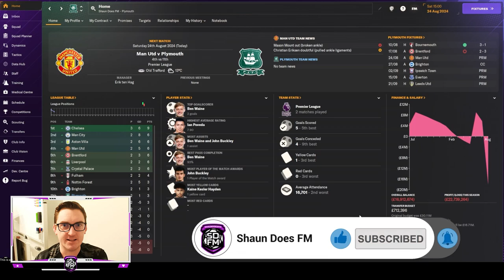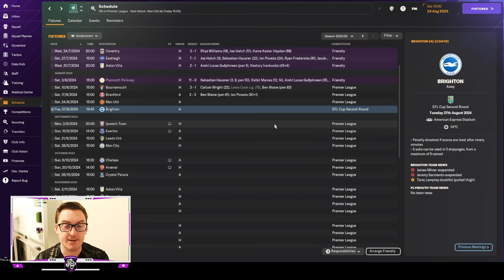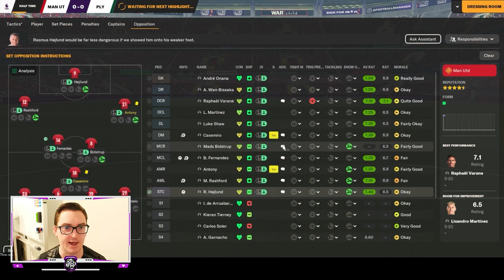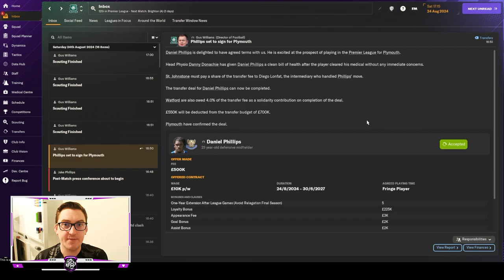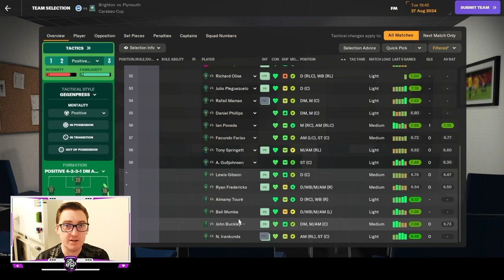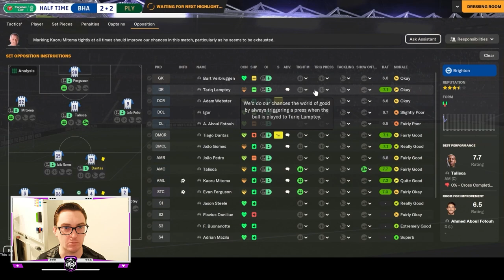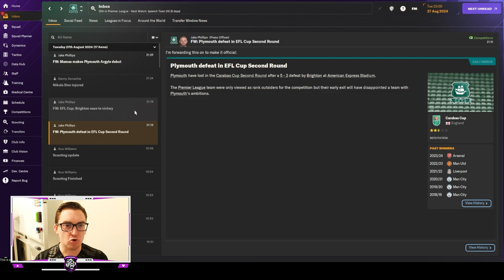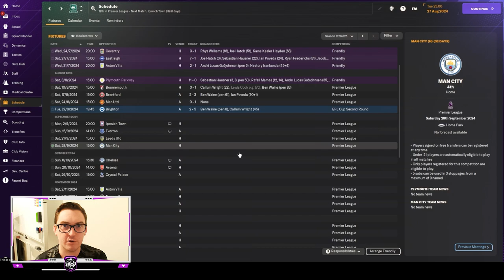SULKY SQUAD | THE WAINE TRAIN | Ep 12 | Plymouth Argyle | FM24 Let's Play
🚂 Episode 12 of The Waine Train is a blockbuster! Join us for the latest thrilling installment of our Football Manager 2024 Let's Play series, featuring the indomitable Ben Waine, who is leading Plymouth Argyle on an unforgettable journey to glory in both domestic and European competition.

In this episode, the Premier League adventure is in full swing, and the challenges keep coming. The Waine Train is set to keep the good start going as we embark on a journey to Old Trafford, where we'll face football giants Manchester United. Can our underdog squad leave a mark on one of the world's most iconic stadiums?

But that's not all! We've also got a crucial Carabao Cup clash ahead, taking us to Brighton & Hove Albion. The competition is fierce, and we're determined to progress.

However, the episode comes with its fair share of drama. An upset dressing room forces us into a new signing. How will this addition impact the team dynamics and our quest for success?

The excitement is off the charts, and you won't want to miss a second of the action. It's football management at its most dramatic, and you're invited to be part of the adventure! ⚽🏆🚂
Come watch me live on Twitch @